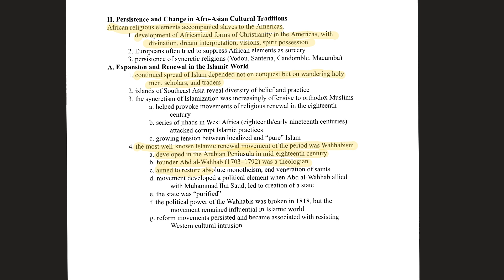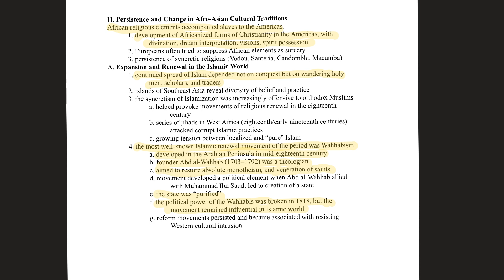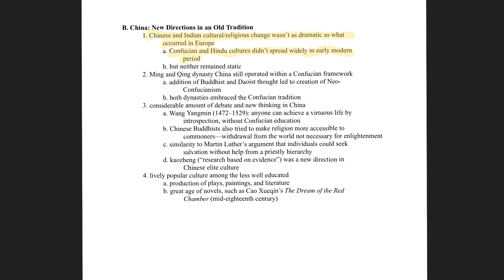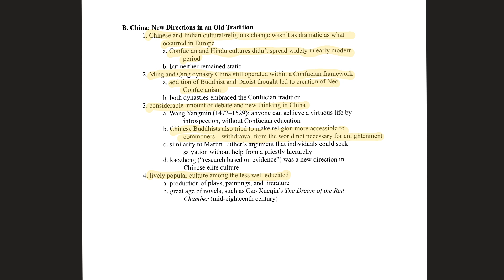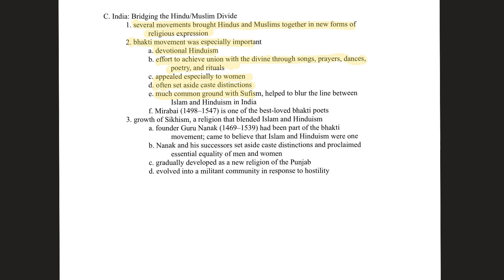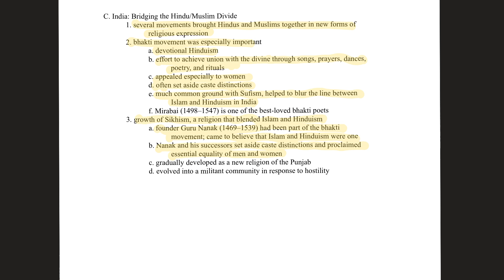Chapter 15 section 2 Persistence and Change in Afro-Asian Cultural Traditions